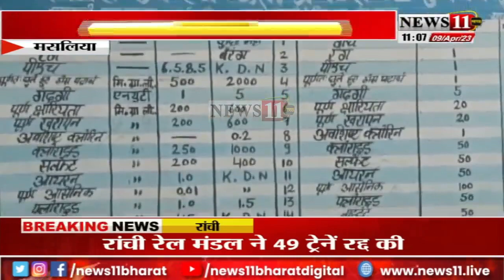मसलिया-तसरिया गांव में पानी की समस्या, पानी टंकी निर्माण के बाद भी लोग परेशान